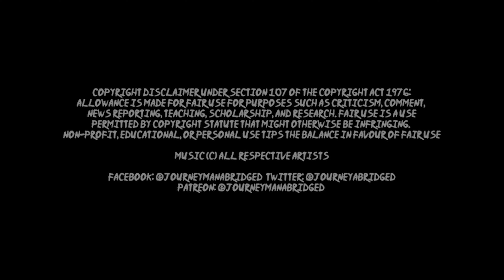Naruto the Abridged Series | Episode 3 | The Chuunin Exam Preliminaries Abridged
Journeyman Abridged presents:
Naruto Full Arc Abridged: The Chuunin Exam Preliminaries Abridged

Relive the thrilling second arc to the Chuunin Exams: The Chuunin Exam Preliminaries... abridged!

Starring: Pythonixx, ShyGhost, cosmovsgoku, TwstdFlaems, Christopher Dowling, impolitebi, MPC, Omega, and RisingAvenged.

Be sure to like and share the video, subscribe to our channel (remember to ring the bell for notifications!), and let us know what your favourite moment was in the comment section below!